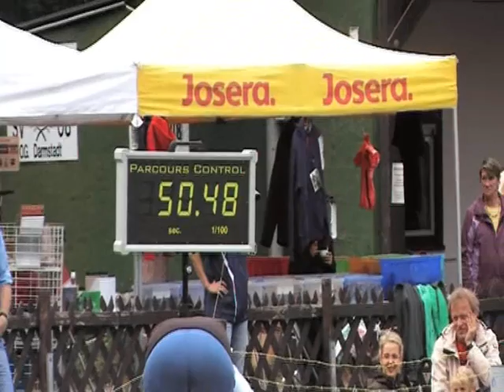Daniela und Velvet Darmstadt 03.07.11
Daniela und Velvet beim Heinerfest-Cup des SV OG Darmstadt am 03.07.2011